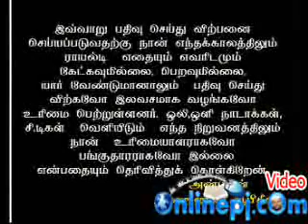thanithu vilangum islam 128